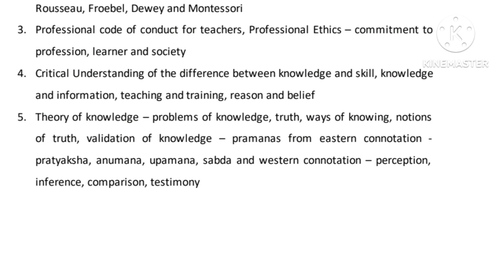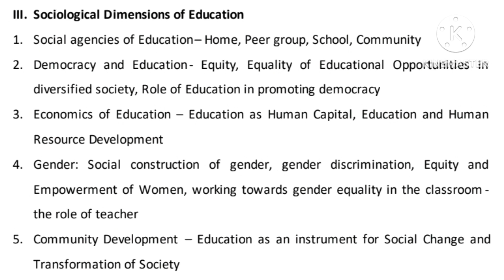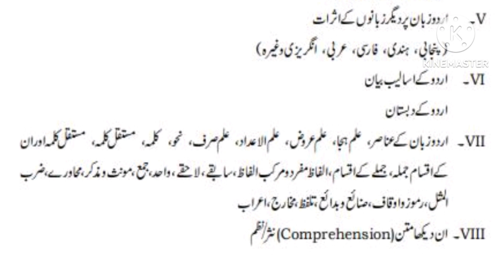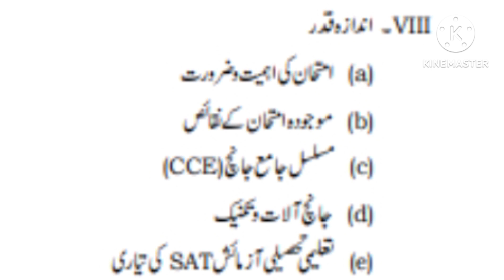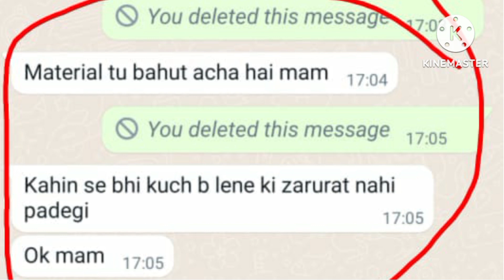TS DSC 2023 S.A URDU SYLLABUS | Exam pattern| TSPSC TRT 2023 S.A URDU SYLLABUS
if you want to get study material like trt,dsc,jl, hostel welfer Contact this number 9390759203

TRT/ DSC Previous papers link, 👇
Click this link and watch this video